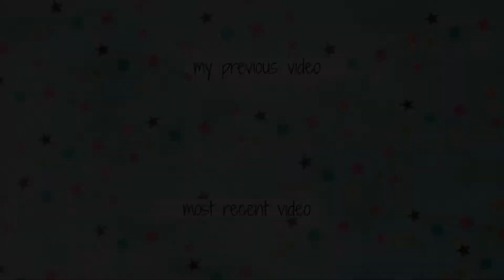Family Fun at Spirit Halloween | Vlogtober Day 19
We take our annual trip to Spirit Halloween for some family fun!

Try Ibotta for discounted groceries & shopping!  Use my referral for a $10 bonus (and I get $5!)

What do we use to budget?  YNAB!  Get an additional free month (and I will, too!) when you join using my

Blood Builder that I take

Equipment I Use:
Canon G7x Mark ii
GoPro Hero 5 Black
Softbox Lighting Kit
Blue Yeti USB Mic